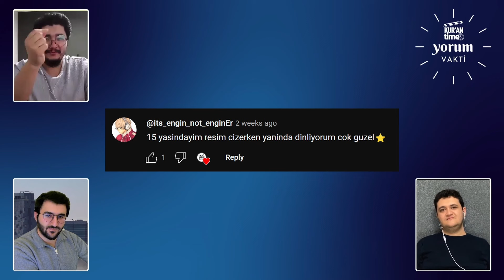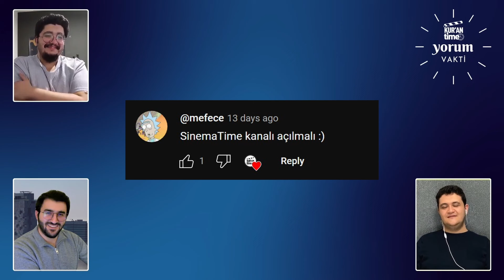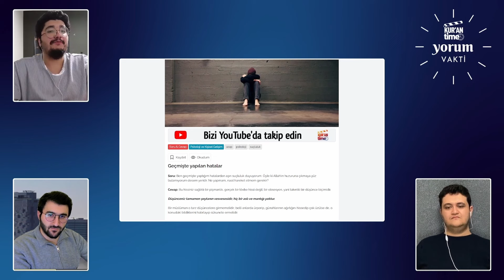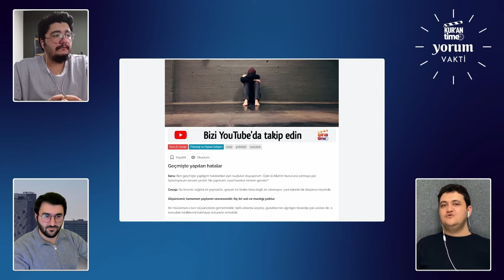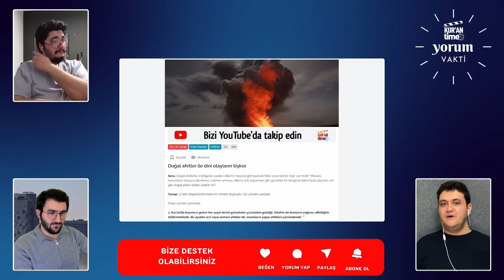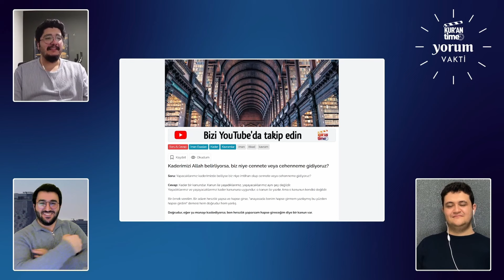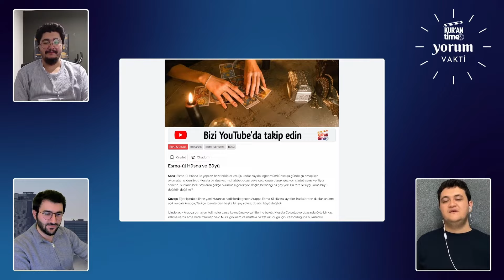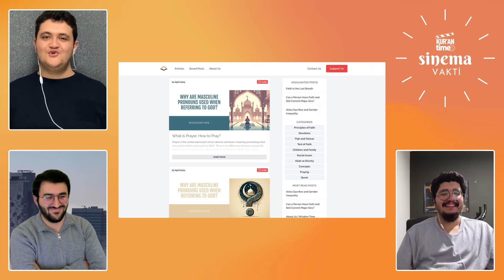Kader, Doğal Afet ve Musibetler, Esma-ül Hüsna ve Büyü, İslamofobi | Beraber Konuşalım B5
Ve Sinan, Taha, Alperen üçlüsü Beraber Konuşalım'ın beşinci bölümüyle karşınızda!

Kader, doğal afet ve musbietler, Esma-ül Hüsna ve büyü ilişkisi, geçmişte yapılan hatalar, İslamofobi, Antonio Rüdiger, Tom Cruise ve çok daha fazlası bu sıcak muhabbette!

 00:00 Giriş
 02:00 Sizden Gelen Yorumlar
 06:16 Allah'ın Karşısına Çıkacak Yüzüm Yok
 10:10 Doğal Afetler ile Dini Olayların İlişkisi
 15:40 Etliekmek, Kumpir, Suşi ve Trileçe
 22:36 Kader ve İmtihan
 25:34 Esma-ül Hüsna ve Büyü
 29:55 Sinema Vakti
 35:50 Kurantime'dan Haberler

Maddi destekte bulunmak ve daha geniş çaplı çalışmalar yapabilmemize katkı sağlamak için "Katıl" butonu üzerinden bize destek olabilirsiniz:

Maddi destekleriniz websitemizdeki içerik üretimi için gerekli araştırmaları yapmak, yazıları yazmak ve editöryel açıdan hazırlamak için kullanılmaktadır. Daha fazla bilgi için "Katıl Özelliği" videomuzu izleyebilirsiniz.

🔊Kanalımızın YouTube üzerinden sağlanan reklam gelirleri yine kanalımız için kullanılmaktadır.